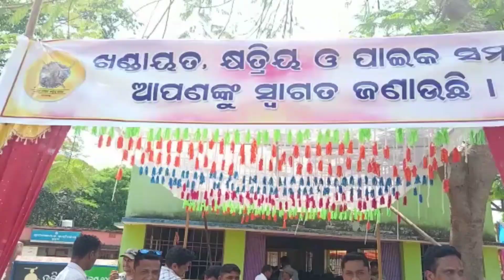ପାଇକ କ୍ଷତ୍ରିୟ ସମାଜ ର ବାର୍ଷିକ ଉତ୍ସବ ଅନୁଷ୍ଠିତ